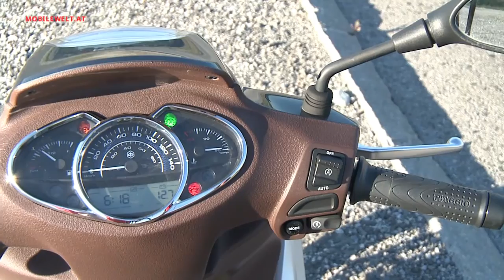Piaggio Medley 125ie ABS 2016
Leicht, wendig, moderne Sicherheitsfeatures und niedrige Unterhaltskosten - Piaggio hat da mit dem Modell Medley 125ie ABS ein attraktives Angebot im Programm. Andreas W. Dick schaut sich das genauer an.